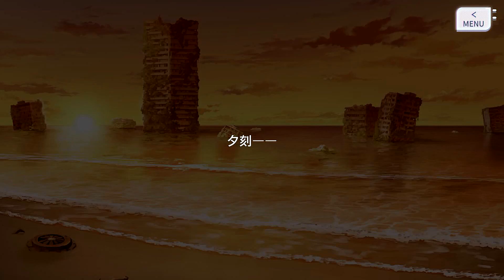【アサルトリリィ Last Bullet】サマー・フェアリーテール 2話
スマートフォンアプリ アサルトリリィ Last Bullet イベントストーリーを動画に収録しました。

サマー・フェアリーテール 星月夜に咲く花
2話 宵の空に舞う